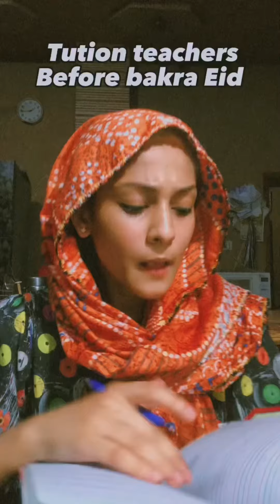Tution teacher before Bakra Eid prt 2